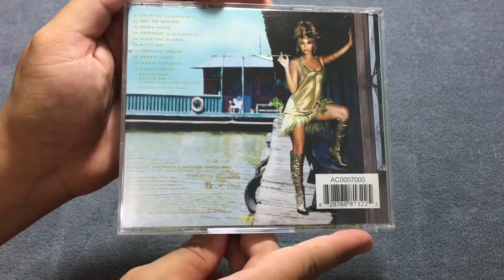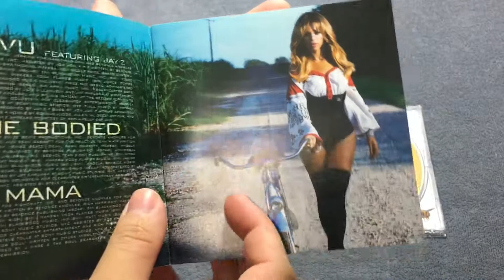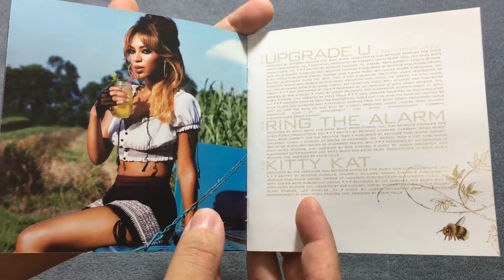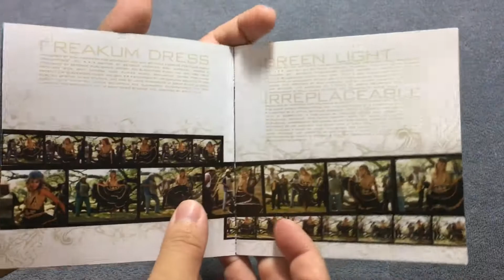Especial Beyoncé - B Day [Unboxing]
Confira o Unboxing do segundo album solo de Beyoncé, B Day!